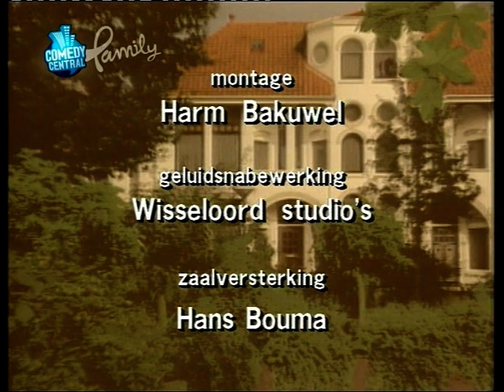Zonder Ernst deel 13 'Theater'